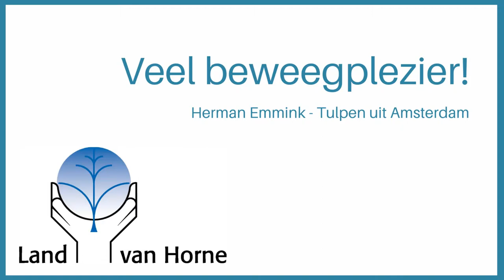Herman Emmink - Tulpen uit Amsterdam